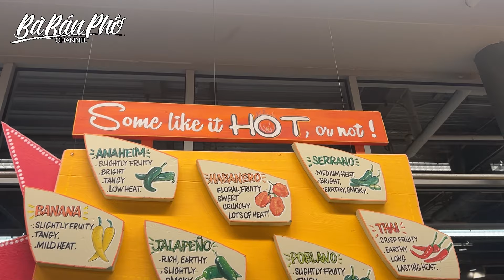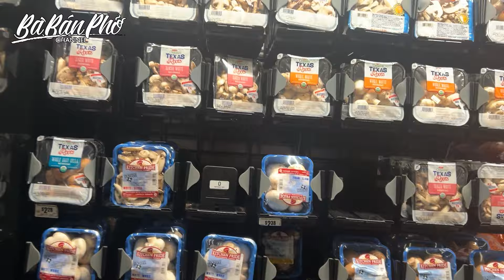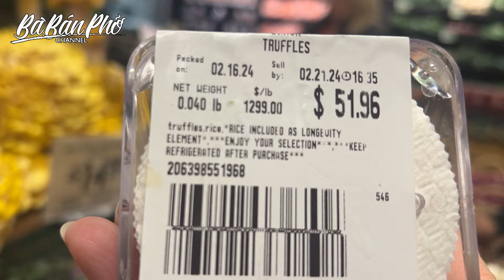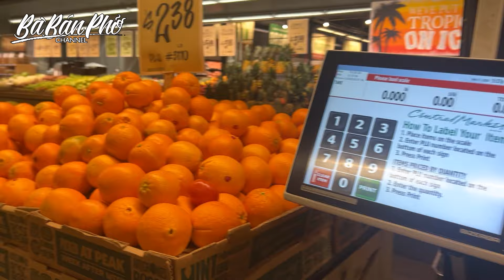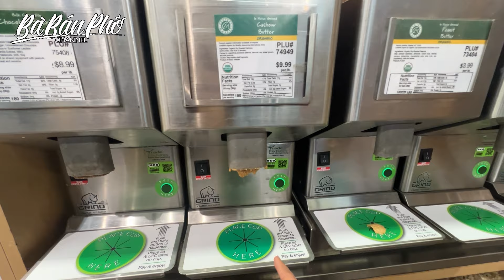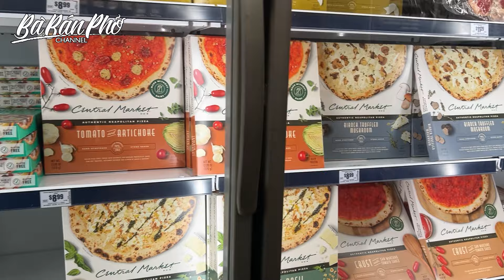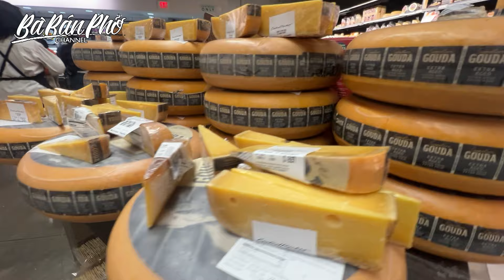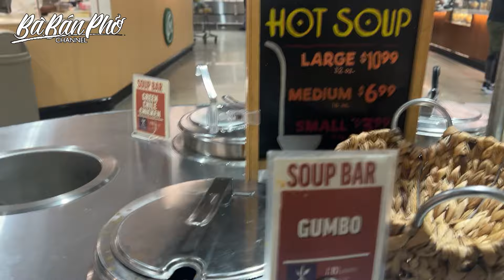0218 ĐI CHỢ DÀNH CHO NGƯỜI MỸ TRẮNG Ngăn Nắp Quá Luôn - Lò Bánh Mỳ Lớn Ngay Trong Chợ | Bà Bán Phở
Giữa năm 2022, Bà Bán Phở Thanh Nguyên trong chuyến khám phá Bảo Lạc Cao Bằng đã hữu duyên và quyết định ở lại Bảo Lạc để làm đường về nhà cho bà con. Thật sự bất ngờ với những bản làng của bà con ở trên Cao Nguyên Đá rất vả. Sống nơi núi đá thì không đủ đất để canh tác nên trồng cây gì và nuôi con gì đều khó. Và tất nhiên lương thực cho bữa ăn hàng ngày cũng không đủ đầy. Đã vậy, còn thiếu nước để sinh hoạt. Hết mùa mưa là hết nước. Vì núi đá không tích nước.Bà con phải đi xa thật xa để lấy nước về. Nhưng lại đi bộ và đi bộ mà thôi. Vì đường về nhà không thể đi bằng xe máy.
Thêm một điều đau lòng nhất đó là con trẻ không được đến trường vì đường đi khó khăn và nguy hiểm. Chỉ cần một cơn mưa là đường lầy lội và trơn trợt rất dễ té ngã. Chưa kể, những đoạn đường cheo leo vach núi đầy nguy hiểm mà bà con phải vác trên vai mọi thứ kể cả can nước hay con heo con lợn hoặc bất cứ thứ gì.
Chính vì vậy, Bà Bán Phở xin được làm cầu nối giữa Bà Con và Các Nhà Hảo Tâm để có tiền mua vật tư nguyên liệu để bà con bỏ công sức làm đường về nhà. Ước mong các Mạnh Thường Quân tin tưởng và đồng hành cùng Bà Bán Phở để cùng làm đường về nhà cho bà con. Trân trọng cám ơn!
Tháng 9 năm 2023 Bà Bán Phở trở lại tiếp tục đồng hành cũng Bà Con làm đường về nhà. Giai đoạn này sẽ thực hiện đoạn đường nối tiếp từ Con Đường Vách Đá Đậu Phụ - Hang Thẳm Siểm tới ngã 3 Pác Nạp. Con đường này được mang tên là CON ĐƯỜNG LŨNG KHIN. Trong tiếng Tày Nùng thì Lũng là thung lũng. Khi là gừng. Bởi trên núi đá này có rất nhiều gừng núi đá rất giá trị!
Bà Bán Phở trân trọng cám ơn tất cả Mạnh thường Quân đã tin tưởng và thương yêu Bà Bán Phở cùng với bà con ở Lủng Quẩy và Pác Nạp đã tài trợ các hạng mục cho con đường Vách Đá Đậu Phụ hang Thẳm Siểm vào năm 2022:
1. Anh Michale Tâm ở Úc Châu - là chủ nhân kênh youtube và website "Lò Khởi Nghiệp" đã tài trợ hạng mục Đá và Cát
2. Chị Quang Chân Chân  ở Cần Thơ - là chủ nhân công ty Zonbeyond chuyên về dịch vụ bán hàng Amazon  đã tài trợ hạng mục Xi Măng
3. Anh Trung - chủ nhân của Mấy Hương Homestay ở Sapa - Lào Cai đã tài trợ hạng mục bột nở đá
4. Chị Ngọc và chị Châu - chủ nhân của Hot Asian Bunk Foods Truck ở Florida - Mỹ  đã tài trợ hạng mục Lang cang
5. Chị Ngọc Vinh - Hoàng Oanh và nhóm bạn Hồng Thuý đã tài trợ máy nổ
Trân trọng cảm ơn sự đóng góp hiện kim của quý Anh Chị Em đã đóng góp hiện kim để hoàn thiện
1. Anh Bảo Chị Thanh ở Canada
2. Chị Nguyễn Thị Trang - thực phẩm Nhà Trang ở Đắk Lắk
3. Chị Nguyễn Thị Bích Thuỷ - Hà Nội
4. Chị Lê Thanh Lan - hà Nội
5. Chị Thiệu Loan ở Sài Gòn
6. Chị Dương Thị Phước Bình ở Sài Gòn
7.Chị Cao Thị Lanh
8. Chị Đỗ Thị Kim Tuyền
9. Bạn chị Quang Chân Chân
10.Chị Lê Thị Như Quỳnh
11. Chị Nguyễn Thuỳ Linh ở Úc
12. Chị Nguyễn Thị Hương
13. Quán cà phê Thanh Hội ở Phố Thầu - Tp.Cao Bằng
Và khi con đường Vách Đá đậu phụ Hang Thẳm Siểm hoàn thành thì xóm nhà anh Chang ở pác Nạp lại tiếp tục phá đá làm đường về nhà. Đó là con đường Pác Nạp. Con đường này là con đường bắt đầu từ ngã 3 Pác Nạp tới xóm Pác Nạp. Ngã 3 Pác Nạp gồm 3 đường: cuối con đường Lũng Khi và bắt đầu con đường Lũng Quẩy bên trái và con đường Pác Nạp bên Phải.
Chân thành cảm ơn sâu sắc đến anh Bảo Chị Thanh ở Canada và chị Thoa - nhãn hàng bánh mì Kebab Sunrise đã đồng tài trợ con đường về nhà Pác Nạp này. Năm ngoài bà con ở Pác nạp đã hoàn thành phần phá núi tạo mặt bằng đường. CHỉ còn công đoạn xay xát đá đổ betong hoàn thiện. Tuy nhiên, do bà con vào vụ mùa nên đã tạm ngưng. Nay bà con ưu tiên tập trung nhân lực cho con đường chung cho hai xóm là Lũng Quẩy và Pác Nạp - đó là con đường Lũng Khin. Đây là con đường nối tiếp con đường Vách đá Đậu Phụ tới ngã 3 Pác Nạp
Chân thành cám ơn chị Cindy và nhóm bạn ở Canada đã tài trợ chính cho con đường Lũng Khin này.
Và BBP trân trọng cảm ơn các nhà đồng tài trợ:
Anh/chị Mandy Vien
Chị KT Food Stories ở Cali - USA
Chị Trang- Thực phẩm Nhà Trang ở Đắk Lắk
Anh Hương Sắc Thiên Nhiên ở Nha Trang
Chị Hằng ở Huế
Cô THuận ở Mỹ

BBP chân thành cám ơn quý Mạnh Thường Quân đã tin tưởng và thương yêu BBP cùng với bà con ở Lũng Quẫy và Pác Nạp cùng đồng hành giúp bà con hoàn thiện con đường về nhà!
Hôm nay bà con đang đổ betong cho mặt đường. Nhưng máy trộn betong bị hư nên tiến độ khá chậm!